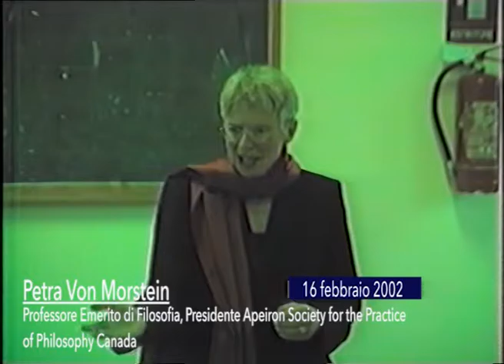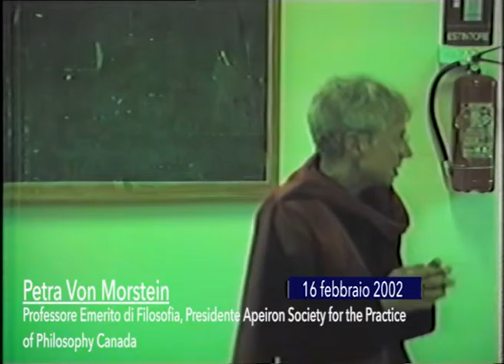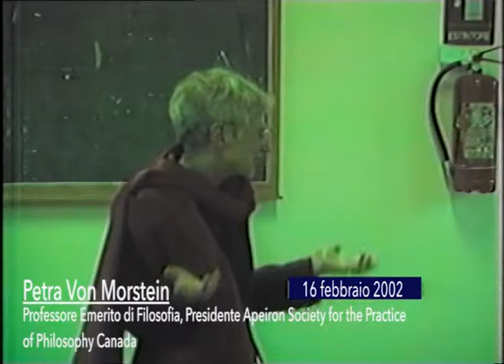Petra Von Morstein, The Open "I" in Society and Philosophical Practice, (2 parte). SSCF 2002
The Open "I" in Society and Philosophical Practice, Counseling Filosofico 16 Feb 2002
SSCF Torino, Prof.ssa  Petra Von Morstain (2 parte)
Primo Convegno Internazionale sul Counseling Filosofico e Pratiche Filosofiche, a Torino. Scuola Superiore di Counseling Filosofico  con Petra Von Morstein, Professore Emerito di Filosofia, Presidente Apeiron Society for the Practice of Philosophy Canada.

La Prof.ssa Petra von Morstein, durante il Convegno Internazionale "The Open 'I' in Society and Philosophical Practice" tenutosi a Torino nel 2002 presso la Scuola Superiore di Counseling Filosofico, ha offerto uno sguardo affascinante e innovativo sull'approccio alla filosofia e al suo insegnamento.

Nel suo intervento, la Prof.ssa von Morstein ha sottolineato l'importanza di ascoltare le voci dei grandi filosofi non solo come testi accademici, ma come veri e propri dialoghi umani. Ha invitato gli studenti e i partecipanti a considerare pensatori del calibro di Hegel, Spinoza e Kant non solo come figure storiche, ma come amici e interlocutori attuali, con messaggi urgenti e rilevanti anche per il nostro tempo.

Mettendo in luce il suo ruolo di consigliere filosofico, la Prof.ssa von Morstein ha illustrato come i filosofi del passato possano ancora oggi entrare in dialogo nelle discussioni contemporanee, offrendo un contributo vivo e significativo. Questo approccio trasforma la percezione della filosofia, rendendola una pratica viva e dinamica, in grado di influenzare concretamente la vita quotidiana.

La Prof.ssa von Morstein ha inoltre condiviso esperienze tratte dalla sua carriera di consigliere filosofico, rivelando come la possibilità di "consultare" i grandi pensatori del passato abbia arricchito la sua vita professionale e personale. Ha parlato della diversità dei suoi clienti, provenienti da vari settori della società, sottolineando la rarità di incontrare filosofi professionisti tra di loro.

Infine, la Prof.ssa ha aperto una riflessione sulla distinzione, o la mancanza di essa, tra consulenza filosofica e pratica filosofica, lasciando intendere che per lei queste due sfere sono profondamente intrecciate. Ha anche esposto il suo interesse per aree come la filosofia della mente, la psicoanalisi e la filosofia dell'arte, dimostrando la vastità e la profondità del suo background accademico e professionale.

L'intervento della Prof.ssa von Morstein a Torino rimane un punto di riferimento significativo nel campo della filosofia e del counseling filosofico, fornendo spunti di riflessione ancora attuali e stimolanti.